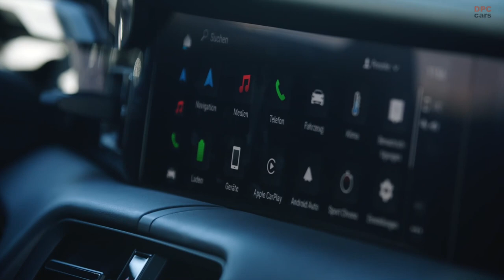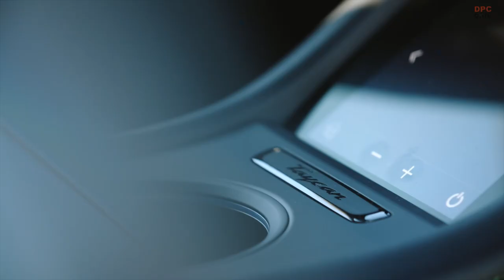2022 Porsche Taycan Turbo S Sport Turismo in Mamba Green Metallic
Three cars that reflect the future – and yet instantly reveal the Porsche soul. The Taycan, Taycan Cross Turismo and Taycan GTS Sport Turismo attract glances even at a standstill. Featured in this video is the 750-hp Turbo S version.